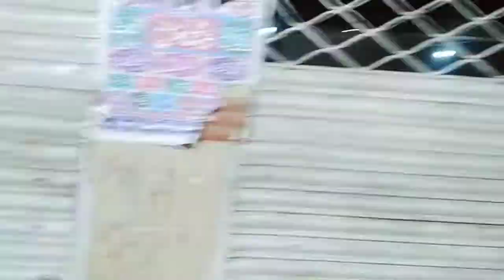Karachi's famous Pan and famous Tea is very delicious